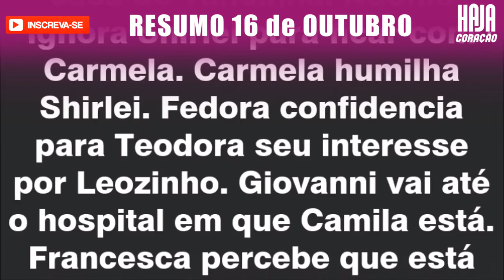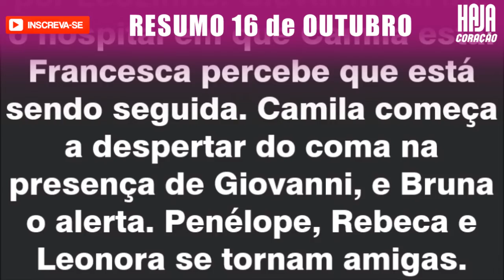HAJA CORAÇÃO - Resumo 16 de Outubro | SEXTA-FEIRA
HAJA CORAÇÃO - Resumo 16 de Outubro | QUINTA-FEIRA

resumo haja coração
haja coração resumão
haja coração resumo
novela das 7
haja coração